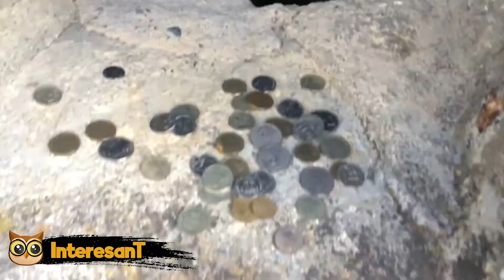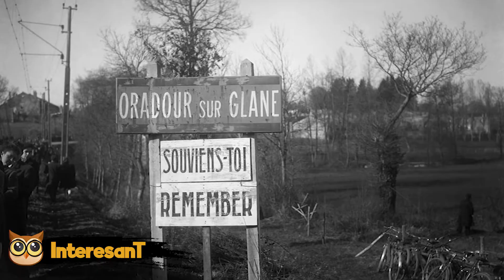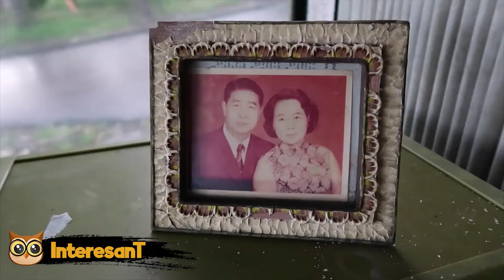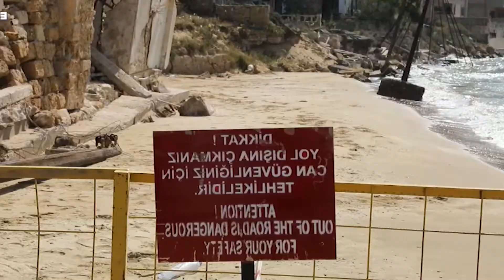10 Ciudades abandonadas para siempre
En este video les dejo estas 10 ciudades abandonadas para siempre

– Ciudad 404
– La ciudad fantasma de Famagusta Varosha
– Hashima, la isla del carbon
– Dargavs la ciudad de los muertos
– Kolmanskop, enterrada en la arena
– La ciudad OVNI de Sanzhi
– Lalibela la ciudad monastica
– Oradour-sur-Glane, la masacre nazi
– Prípiat chernobyl La ciudad radioactiva
– Spinalonga, la isla de los malditos

⭕ Ciudades abandonadas
⭕ Lugares abandonados